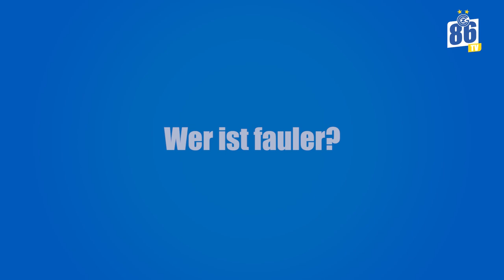86TV | Eis geg Eis: Petar Pusic vs. Nedim Bajrami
Unsere jungen Wilden Nedim Bajrami und Petar Pusic machen den Anfang bei unserem neuen Spiel "Eis geg Eis"! Die beiden Schweizer U-Nationalspieler spielen seit der U13 zusammen beim Grasshopper Club Zürich und kennen sich entsprechend gut, oder?